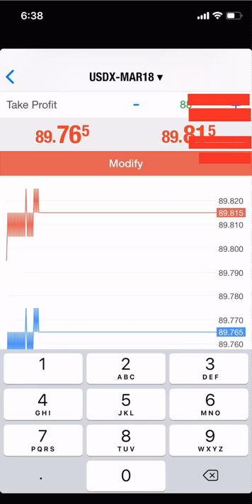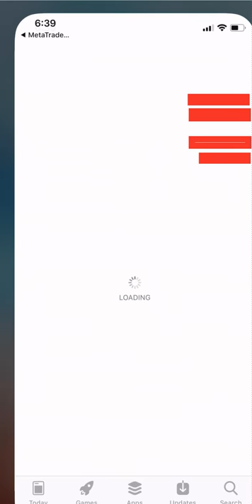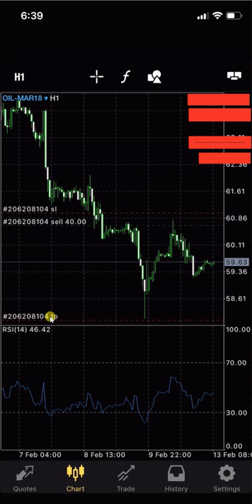13 2 18 SELL USOIL AND SELL USDX LIVE TRADED AND PROFIT RUNNING 6000USD IN 24 HRS OF HOLDING